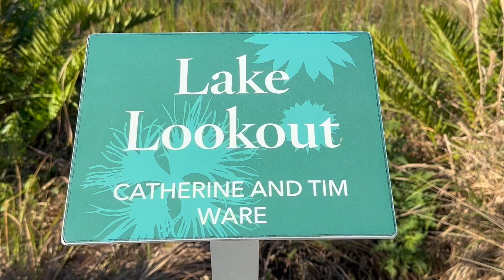Anhinga at Naples Botanical Garden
Anhinga at Naples Botanical Gardens